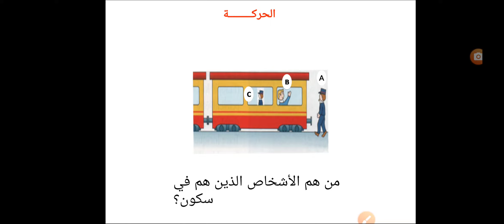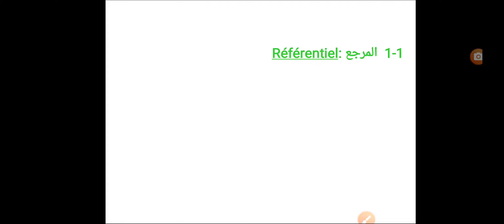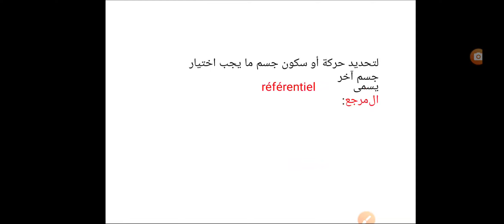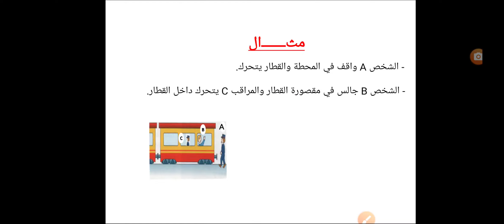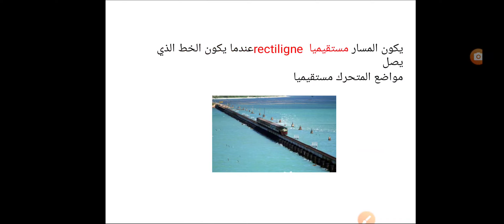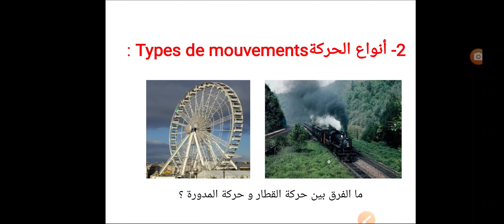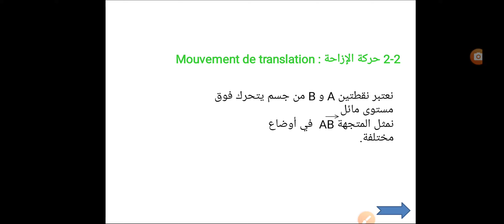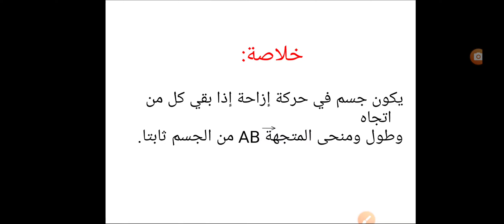الحركة و السكون mouvement et repos